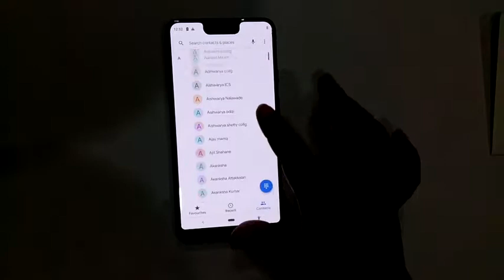MIGHTYGLASS 3D FOR GOOGLE PIXEL 3XL